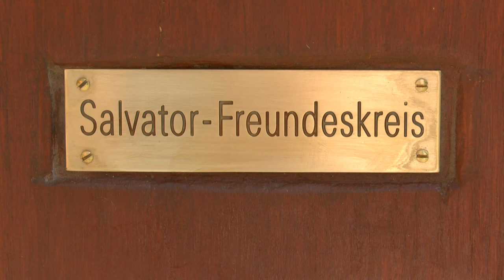Das neue Wegkreuz der Salvatorfreunde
Schwäbisch Gmünd . Am 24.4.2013 war es endlich soweit, ein Kran hievte das wunderschöne Wegkreuz in seine Verankerung. Viele Salvatorfreunde waren gekommen um dabei zusein, was in mehreren Monaten mit viel Liebe und Herzblut geschaffen wurde. Ein ganz besonderer Dank gilt den Spendern von den Salvator-freunden für dieses liebevoll restaurierte Wegkreuz, es wird bestimmt vielen Menschen,
die hier am Salvator verweilen, viel Freude bereiten.
Ein Film von Gerhard Schiff - Filmclub Gamundia Schwäbisch Gmünd
Format AVCHD 1920/1080